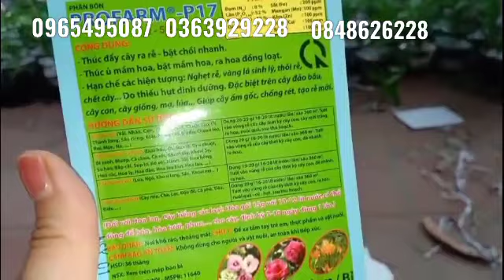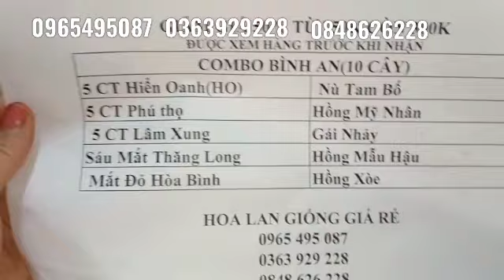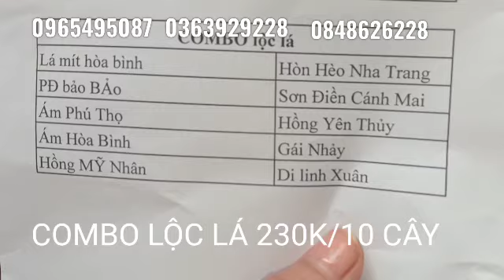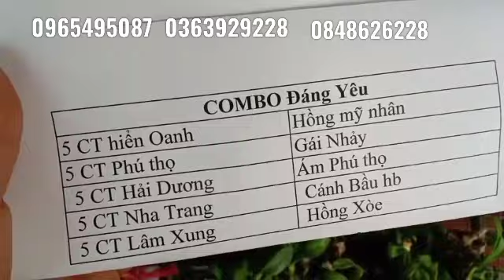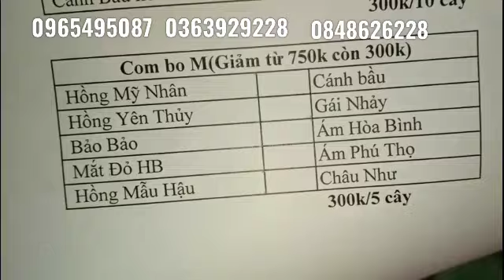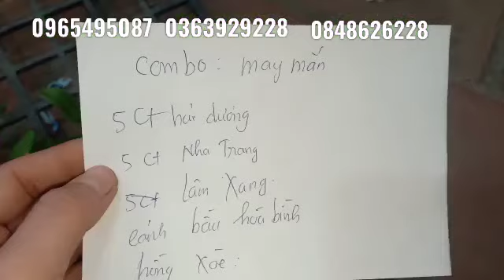TỐI 27/6/20 TẶNG THUỐC KHI MUA LAN:+ KIẾM XANH HUẾ, KIẾM PHAN TRÍ,5 CT HẢI DƯƠNG,PHÚ THỌ 0965495087